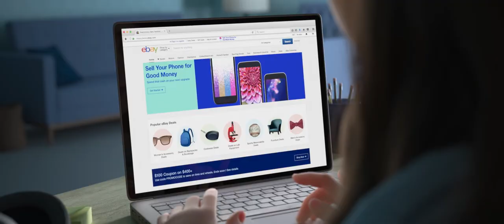WIFI RALPH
WIFI RALPH deja atrás la galería de videojuegos de Litwak y entra en el inexplorado, expansivo y emocionante mundo de Internet, que puede o no sobrevivir la demolición de Ralph. Ralph, el chico malo de los videojuegos (voz original en inglés de John C. Reilly) y su amiga Vanellope von Schweetz (voz original en inglés de Sarah Silverman), deben arriesgarlo todo al viajar a la web en busca de un repuesto para salvar el videojuego de Vanellope, “Sugar Rush”. Ralph y Vanellope se embarcan en una misión muy difícil en la que tienen que confiar en los ciudadanos de Internet, para que les indiquen el camino. En su búsqueda, se encuentran con una emprendedora de sitios web llamada Yesss (voz original en inglés de Taraji P. Henson), que es el algoritmo principal y el corazón y alma de “BuzzzTube”, la página web que marca tendencias.